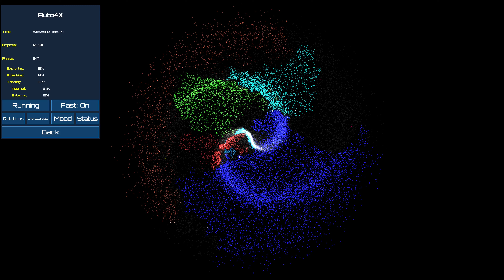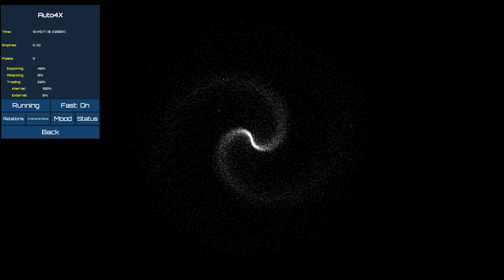Dead Galaxy 20210308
Currently, all galaxies will die off. This need to be fixed. :(